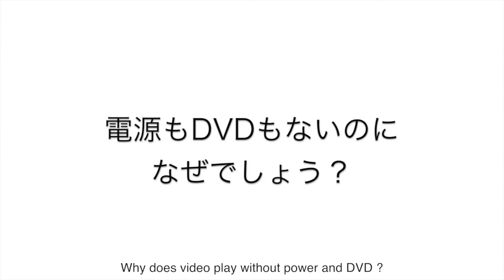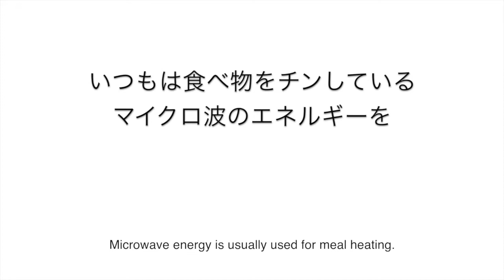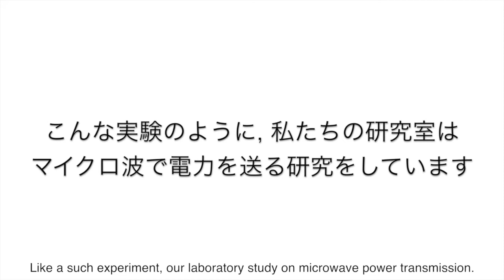2017 Wireless TV ワイヤレステレビ 解説 [wireless power transfer]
ワイヤレステレビはビデオ信号と電力は同じマイクロ波で送る。

Wireless TV whose video signals and power are sent in the same microwave.